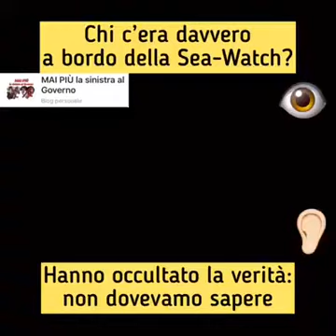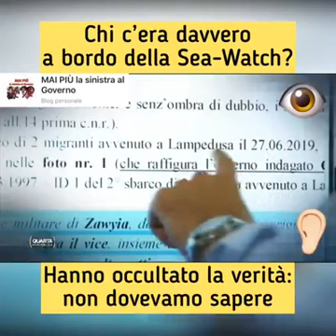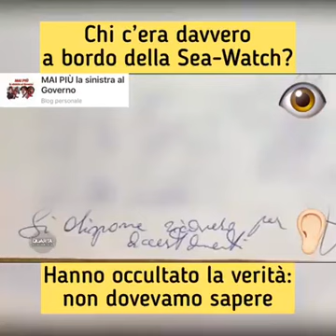Non dovevamo sapere la verità SULLA SEA WATCH!